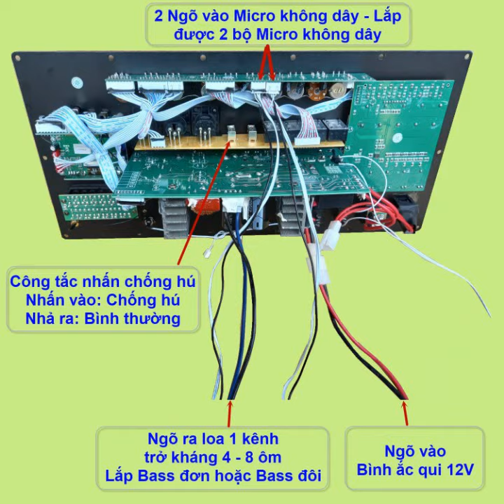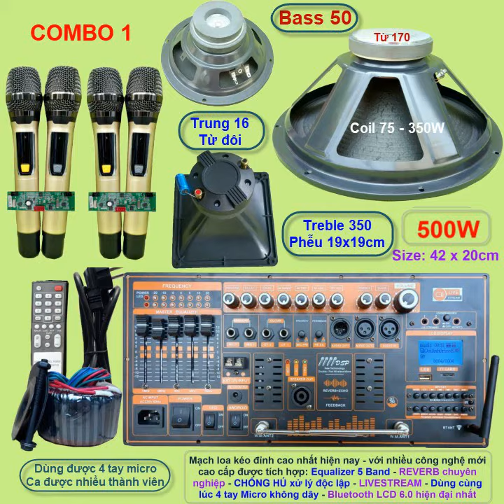COMBO MẠCH LOA KÉO 5 TẤC ĐƠN LOẠI CAO CẤP NHẤT KÈM 4 MIC KO DÂY REVERB CHỐNG HÚ EQUALIZE LIVESTREAM